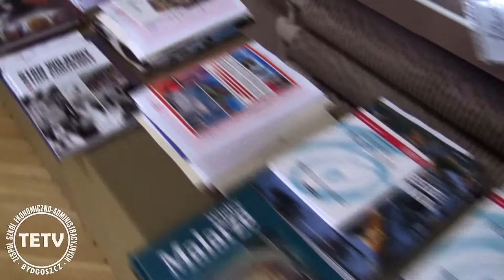TETV: Zakończenie roku szkolnego 2016/2017